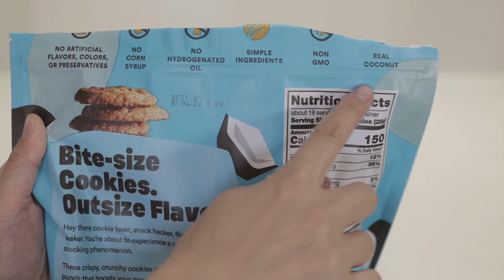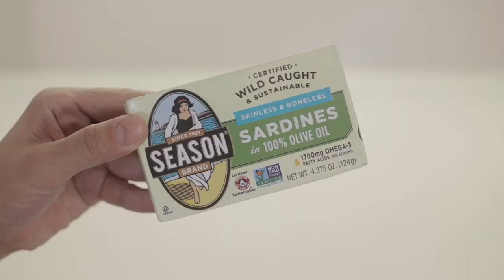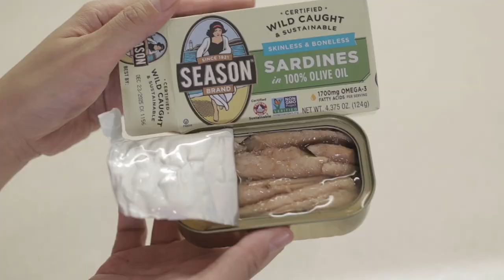코스트코Costco제품리뷰😁정어리토스트🐟피자롤🍕코코넛과자🥥콘딥🌽버섯말리기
콘딥은 트죠콘칩이랑 먹으면 쫌짜다고 하더라구요
딥구매하시몆 쫌 담백한 칩에 드셔요
나중에 남편이 ...짜다고 ..지송합니다🙏

정말맛있어요 꼭 드셔보세요